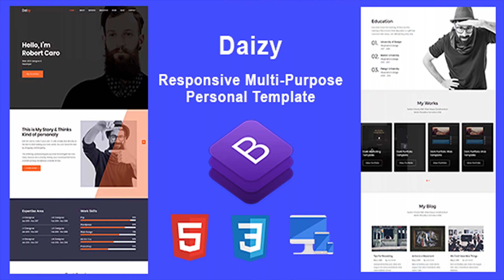Daizy-Personal Portfolio Template | Themeforest Website Templates and Themes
Daizy is a Personal Portfolio Template. You can use this any personal area like Personal resume, cv, Web design, photography, business, doctor, teacher and many more. You can easily change the text, color, images etc. It can be the best and great template to use your portfolio. Special Features 9+ Home Pages Bootstrap 4.x Fully Responsive Design Active Contact Form Blog Grid & Blog Details Pages Cross Browser Compatible Valid Html5,Css3 Code Css3 Animation Easy to Customize 24/7 Support Well Documented and much moreâ€¦ Credits And Sources Bootstrap jQuery JavaScript Library Font Awesome Google Fonts Particle Js Owl Carousel Jquery Form Validation WOW JS Photo Credits Pexels Pixabay FILES INCLUDED PHP File (Contact Form) please rate this template after download Support If you have some questions you can Contact Me